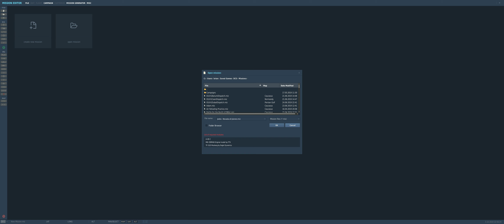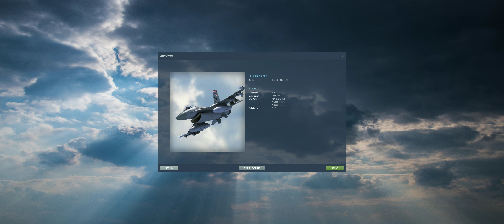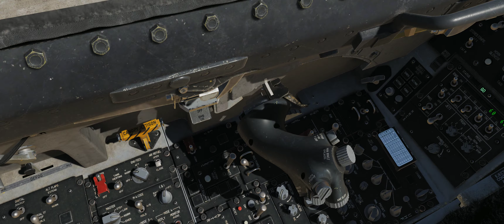DCS World - First look at the F16-C Viper.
Eagle Dynamics released their early access version of the F-16C Viper yesterday evening.  This is my very first flight in this new aircraft.